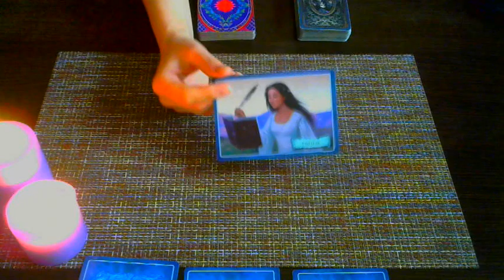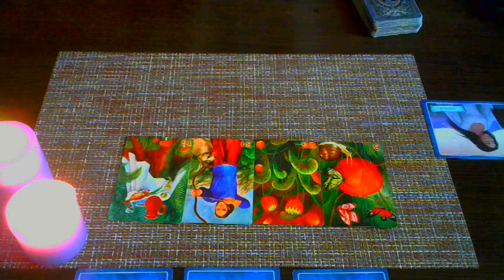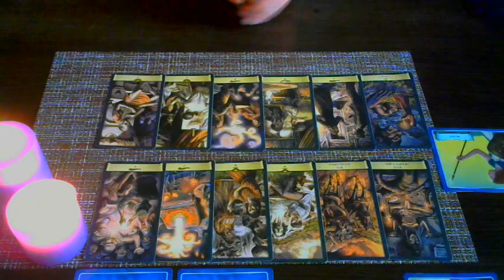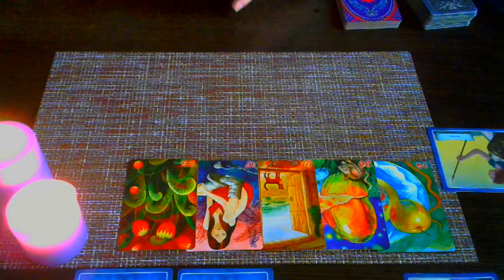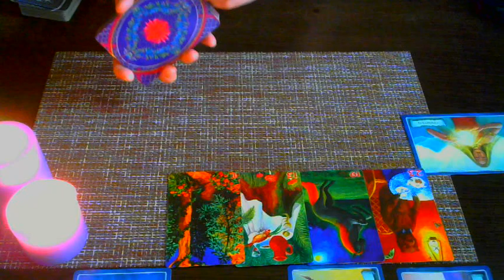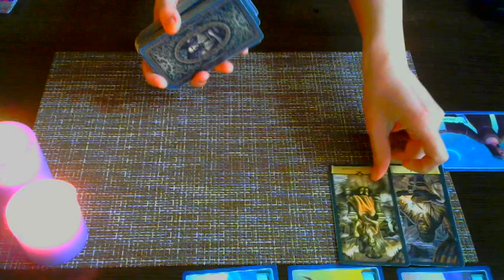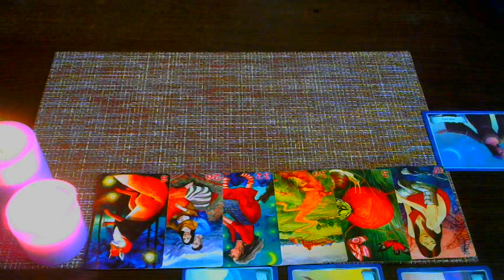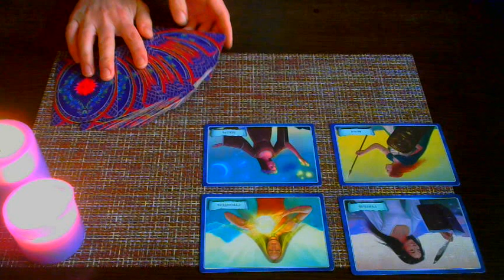Какой ты человек на самом деле? Каким видят окружающие?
✨ Диагностика на порчу, подклад, портал в доме, сущей, морок, безденежье, "на смерть", одиночество и другой негатив!
✨ Предсказания на Таро
✨Отношения между людьми